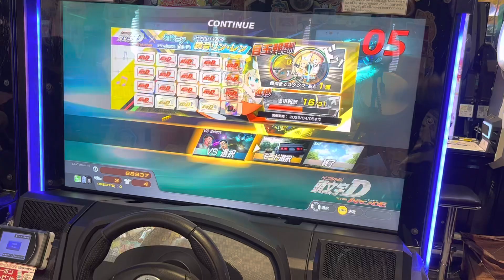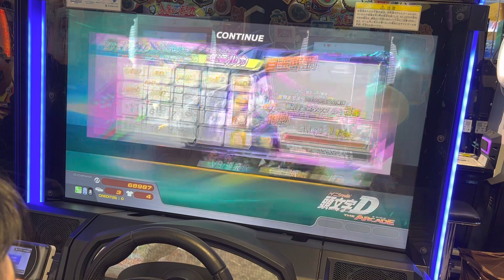Lv.19【頭文字DAC】筑波雪 往路【スペシャル】 頭文字D 頭文字DAC GIGO町田 2023/02/02